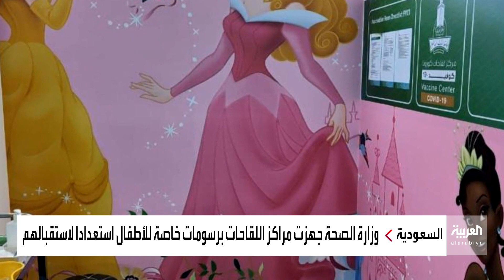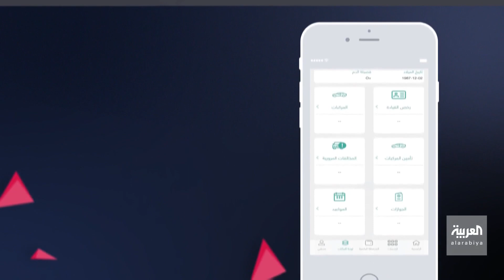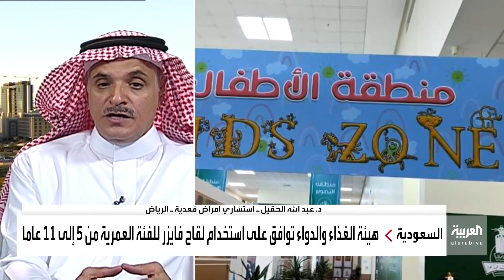نشرة الرابعة | تحصين 70% من سكان السعودية بالجرعتين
أعلنت وزارة الصحة السعودية، اليوم الأربعاء، وصول المملكة العربية السعودية إلى نسبة 70% من التحصين بجرعتين من اللقاح المضاد لفيروس كورونا وأكد وزير الصحة فهد الجلاجل على أهمية التزام الجميع بالإجراءات الاحترازية الملائمة لهذه المرحلة وعدم التهاون في تطبيقها